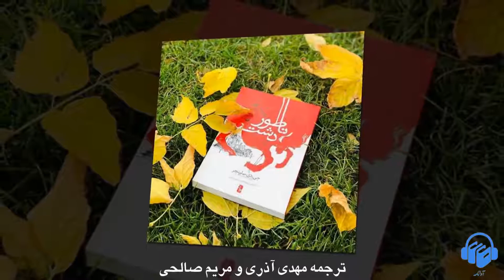کتاب صوتی ناطور دشت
کتاب صوتی ناطور دشت اثر جی دی سلینجر ترجمه مهدی آذری و مریم صالحی با صدای آرمان سلطان زاده. با مراجعه به وبسایت یا اپلیکیشن آوانامه از طریق لینک زیر نسخه کامل این کتاب صوتی را دانلود کنید